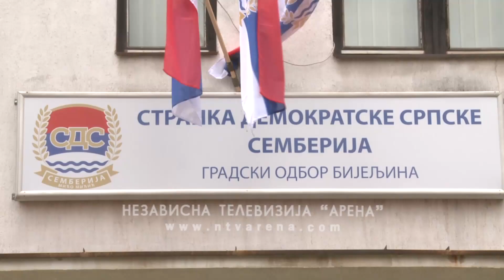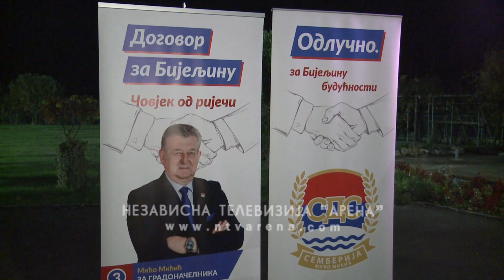Pantelija Mićić ulazi u politiku i nastavlja putem svoga oca